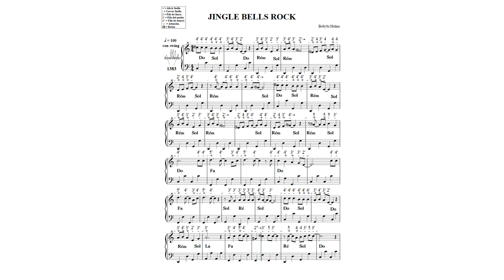JINGLE BELLS ROCK N